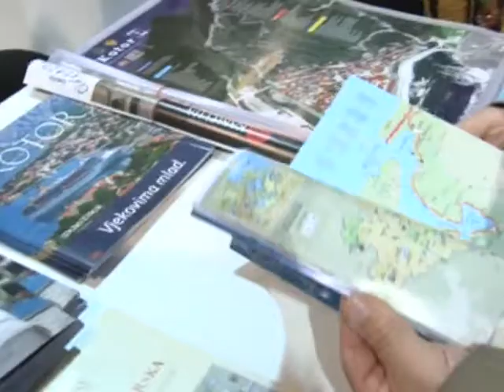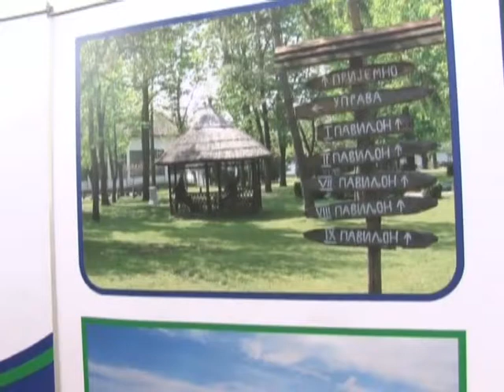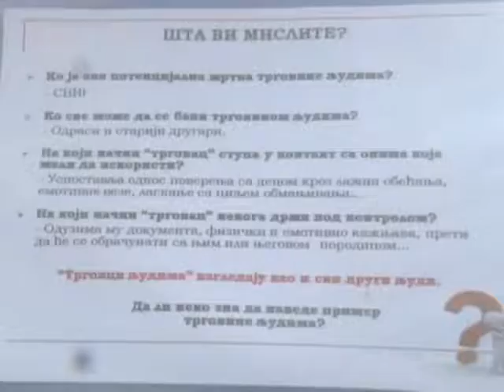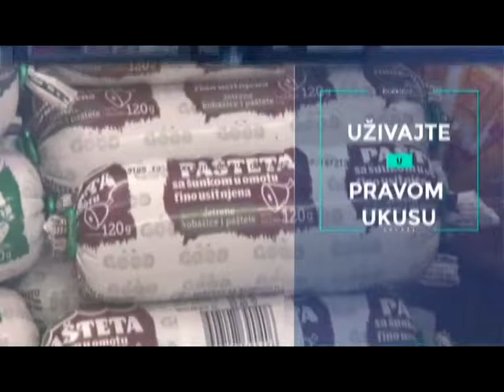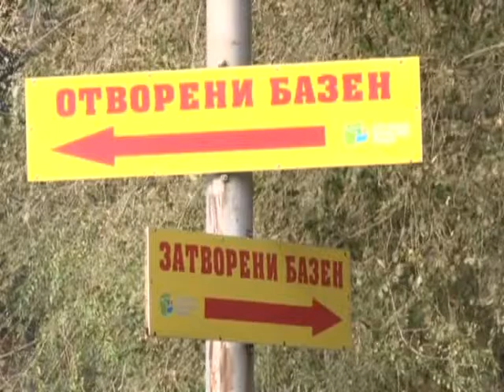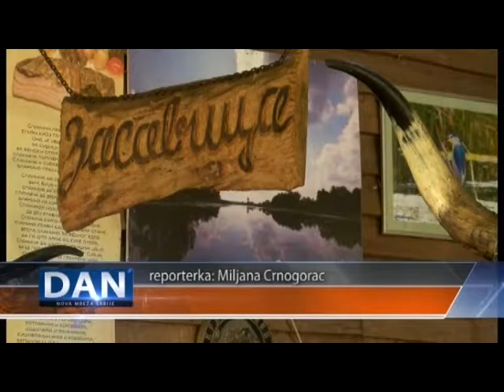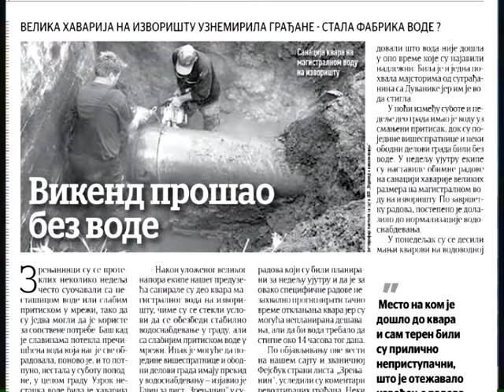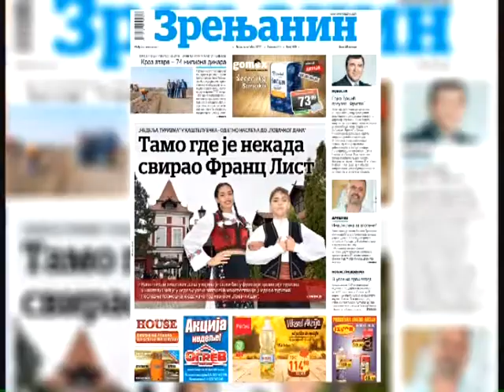DAN 5. OKTOBAR 2017.